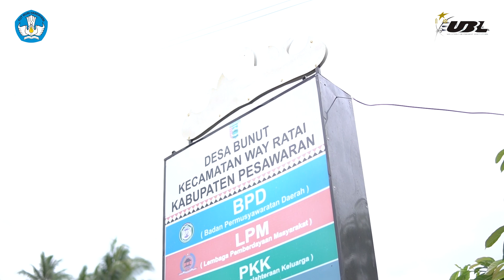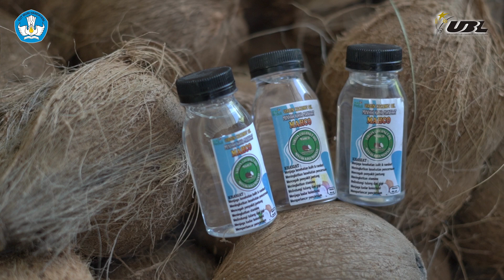Pemberdayaan Kelompok UMKM Olahan Kelapa di Desa Bunut, Way Ratai, Pesawaran, Lampung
Program pelatihan dan pendampingan UMKM Olahan Kelapa di Desa Bunut, Kecamatan Way Ratai, Kabupaten Pesawaran, Lampung, sukses digelar pada 24-26 Juli 2024. Acara ini melibatkan 30 peserta dari kelompok UMKM setempat dan bertujuan untuk meningkatkan keterampilan dan kapasitas mereka dalam mengolah kelapa menjadi produk yang lebih berdaya saing. Peserta mendapatkan pelatihan tentang teknik pengolahan inovatif, pengemasan produk, dan strategi pemasaran digital yang dibimbing oleh tim dari Universitas Bandar Lampung (UBL).
Program PKM yang didanai oleh Kementerian Pendidikan, Kebudayaan, Riset, dan Teknologi ini diharapkan dapat mendorong Desa Bunut menjadi sentra UMKM olahan kelapa yang unggul. Selain pelatihan teknis, peserta juga mendapat kesempatan berkonsultasi mengenai tantangan bisnis yang dihadapi. Dengan dukungan ini, diharapkan pelaku UMKM dapat lebih mandiri dan profesional dalam mengelola usahanya, serta mampu bersaing di pasar yang lebih luas.